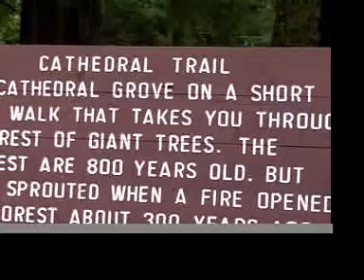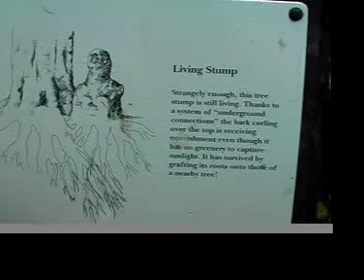Travel Canada-Cathedral Trail @ Vancouver Island BC 旅游加拿大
Seeing Cathedral Grove on a short loop walk that takes you through a forest of giant trees. The largest are about 800 years old.